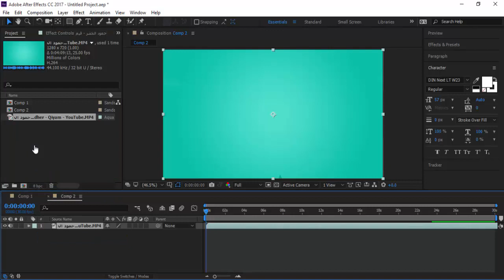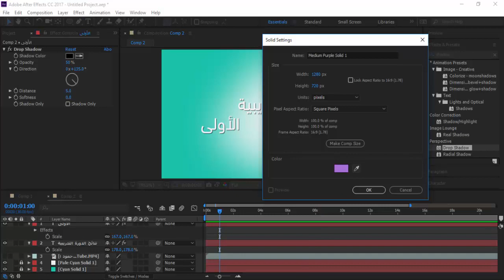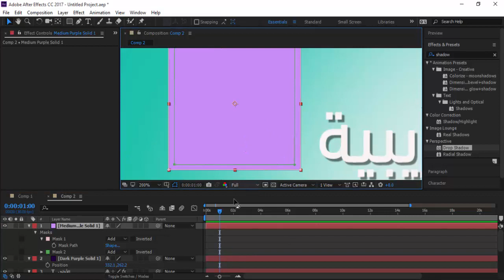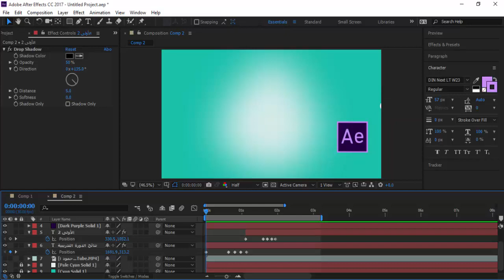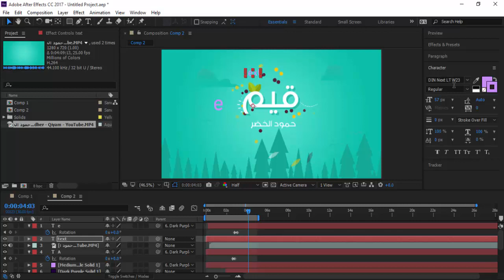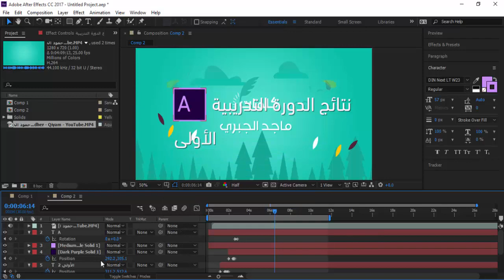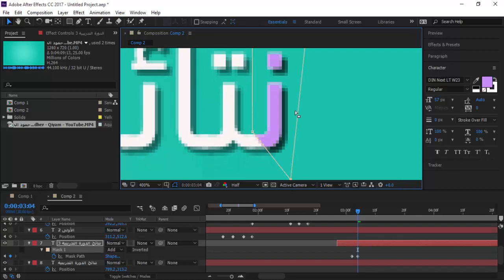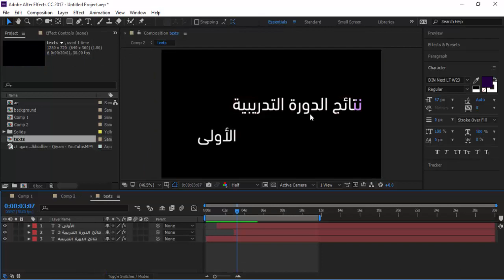الدرس الثامن مركز الرواد